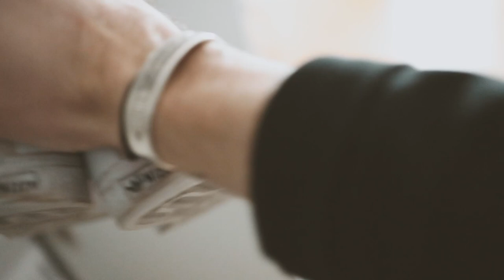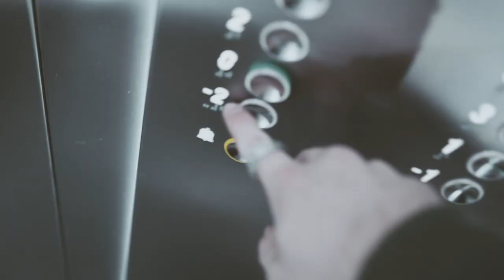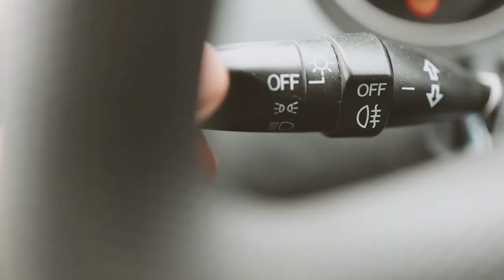Comment je trouve de nouveaux clients ? Parlons VENTE !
Dans cet épisode, je vous parle de VENTE ! Je vous partage ma vision sur la prospection, ainsi que quelques règles que je suis pour être sûr de le faire en accord avec mes valeurs et ma personnalité !